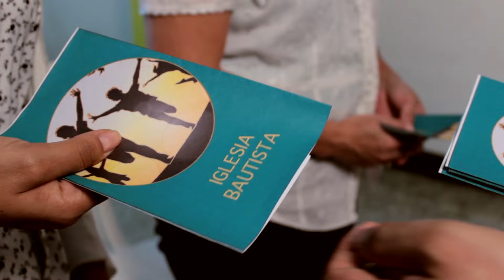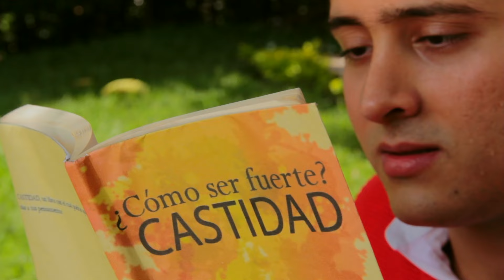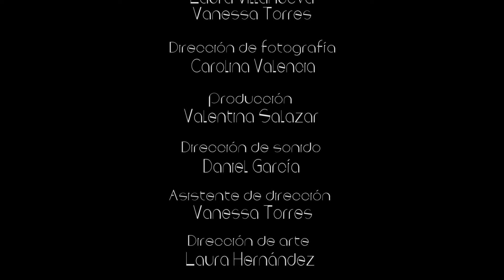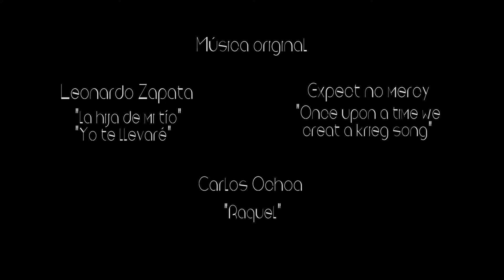La Última Cena